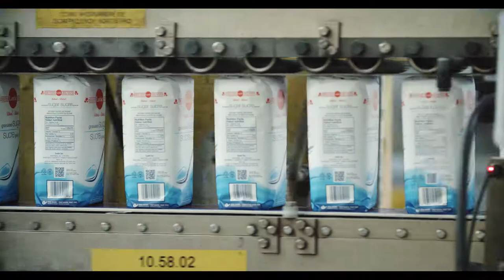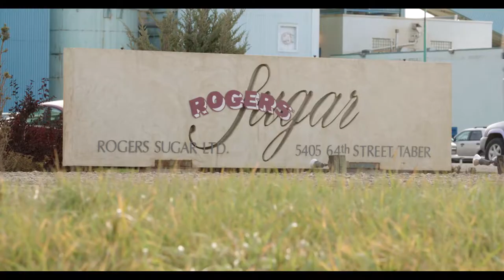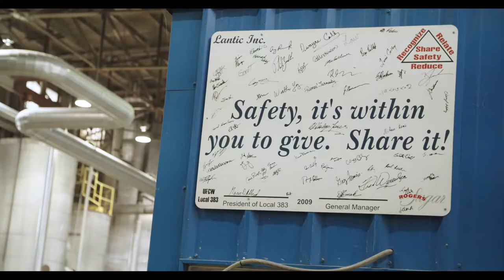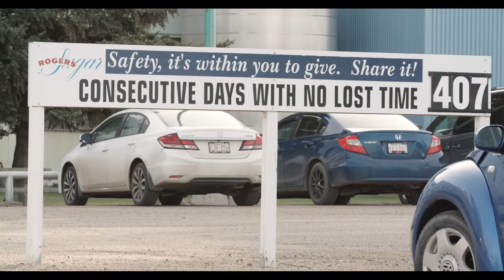Lantic Inc Corporate Video English